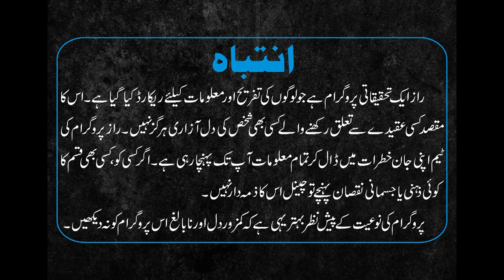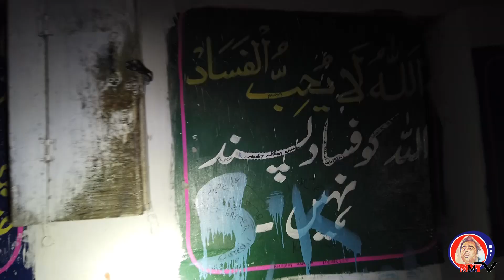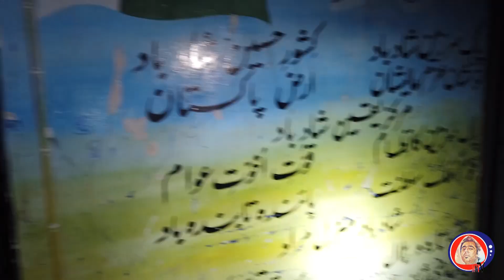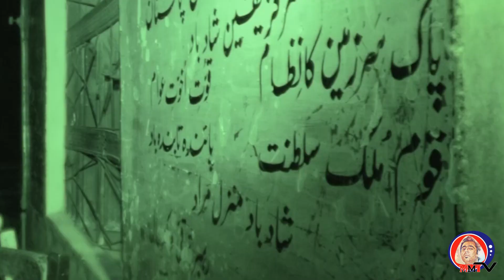Raaz Ep 157 Part-2 ( Aisa School Jahan Raat Ko Jinnat K Bachay Parrhtay Hain ) 07-05-2022